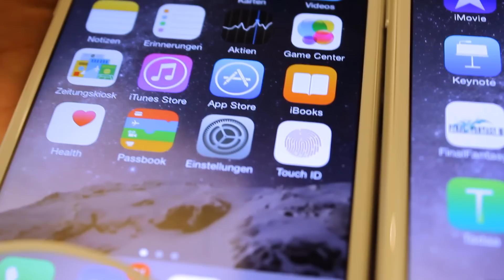Apple iPhone 6 und iPhone 6 Plus Hands On - unser Ersteindruck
iPhone 6 ansehen / kaufen
iPhone 6 Plus ansehen / kaufen

Wir konnten uns einen ersten Eindruck vom neuen iPhone 6 und iPhone 6 Plus machen. Und tatsächlich gefiel uns am Ende zumindest äußerlich das "kleine" iPhone 6 besser als das iPhone 6 Plus. Das Plus ist schon wirklich verdammt groß! Sogar größer als ein Samsung Galaxy Note 4.